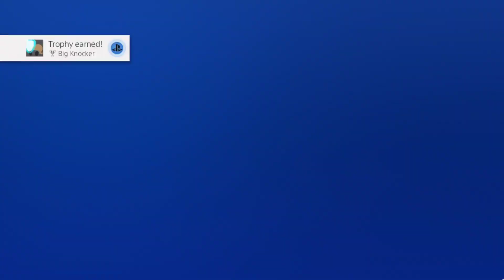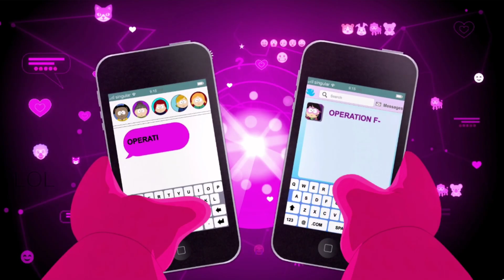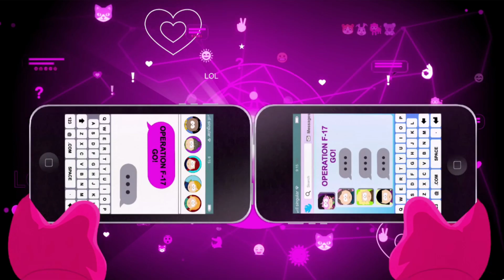Let's Play South Park: The Fractured But Whole (Blind) -32- Mecha Minion Chaos Supreme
Es un trabajo